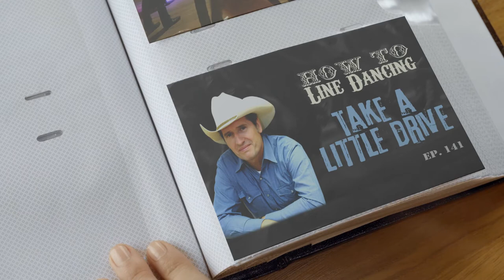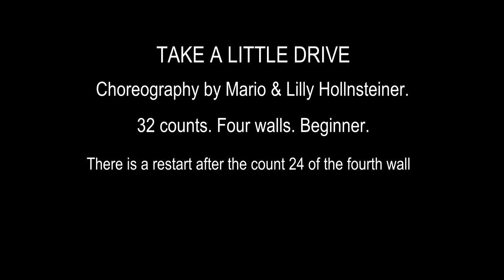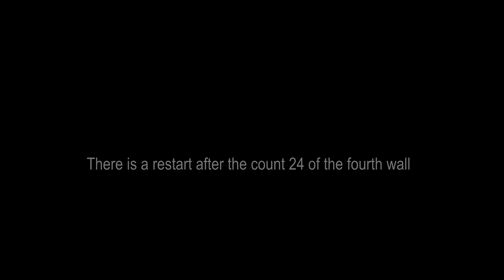How to dance TAKE A LITTLE DRIVE 32 Counts Beginner Country Style Line Dance.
IMPORTANT: Due to Facebook restrictions on educational videos including music, How To Line Dancing is no longer available on Facebook.

- IF YOU ALREADY KNOW HOW TO DANCE “TAKE A LITTLE DRIVE” BUT YOU WANT TO PRACTICE IT, THERE IS A TRAINING VIDEO ON THIS

Mario & Lilly Hollnsteiner built this choreography for the 4th Salardu Country Rock Festival, held in the last August, in the Catalan Pyrenees. The song the prolific Austrian couple chose was “Take a Little Drive” by Davidson Brothers. On that song, Mario & Lilly fit a 32 counts’ choreography with a restart after the count 24 of the fourth wall. Maybe, the only difficulty is a rolling grapevine that can be substituted by a regular grapevine. That way, any person will be able to learn and enjoy this “TAKE A LILLTE DRIVE.”

As ever, practice the steps in groups of eight, just as they are shown in the video. It will be a great help to have in hand the step sheet which you will find

I hope you enjoy this “TAKE A LITTLE DRIVE”.

Xavi Barrera